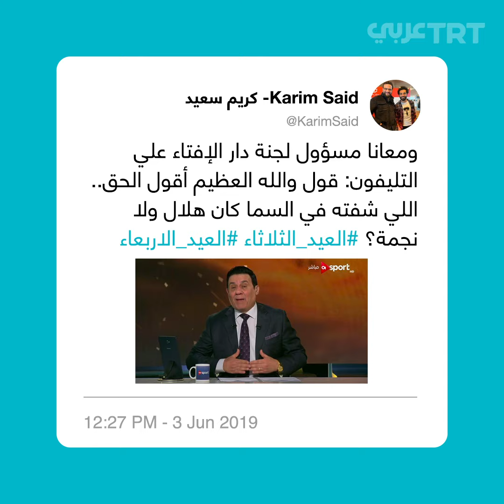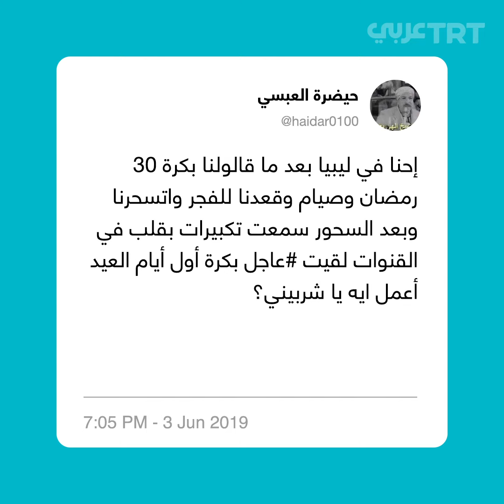عيد الفطر الثلاثاء أم الأربعاء؟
العيد الثلاثاء أو الأربعاء.. تفاعل على منصات التواصل الاجتماعي حول يوم عيد الفطر.. ويوما عيد مختلفان في بلد واحد.. ما السبب؟